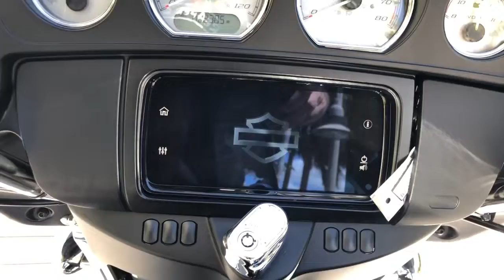2019 Harley Davidson Street Glide Only 2300 Miles new